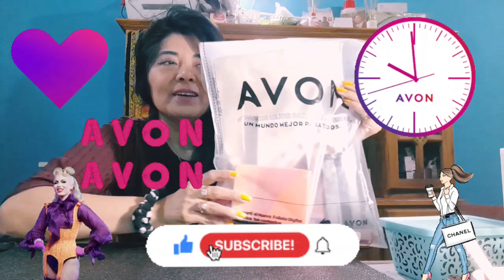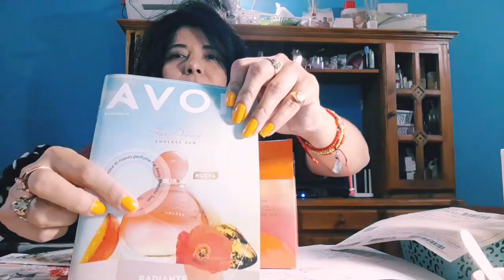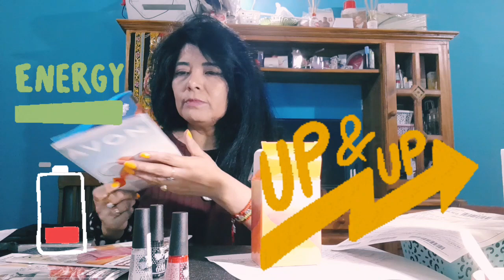unboxing avon campaña10 faraway endless sun 🍊🟠🌞 disneymakeup reseña pitada humor orange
Grupo creado por La Patroncita Super.

Chicas este grupo se creó solo para compartir pdf de catálogos, solucionar dudas, reseñas, información, y todo exclusivamente de las líneas de catálogo de belleza y cosmética así como de indumentaria de catálogo del país 🇦🇷y del 🌎
❌️No se permiten enlaces de otros grupos
❌️No se permiten faltas de respeto
❌️No se permiten discusiones
🔴Se bloqueará y eliminará SIN PREVIO AVISO a quien publique cadenas y/o enlaces dudosos de cualquier tipo ( Premios, regalos, etc )

Cualquier denuncia, queja etc me consultan a mi y lo resolvemos

✅️ Mi instagram de respaldo es @cecicard80

Si querés unirte mi ✅️ Grupo de WhatsApp DE TODOS LOS CATALOGOS te dejo el link de invitación

Si queres unirte a mi ✅️Grupo de WhatsApp DE SOLO VIOLETTA💜💜💜  te dejo el link de invitación

Si queres unirte a mi ✅️ Grupo de WhatsApp DE SOLO GIGOT ❤️✨️te dejo el link de invitación

Si queres unirte a mi ✅️ Grupo de SOLO Amodil 🧡✨️te dejo el link de invitación

Si queres unirte a mi ✅️ Grupo de SOLO Juana Bonita 💛✨️te dejo el link de invitación

Si querés unirte a mi ✅️ Grupo de Solo Avon
💙✨️te dejo el link de invitación

Si querés unirte a mi ✅️ Grupo de SOLO Millanel 👑💝✨️te dejo el link de invitación

Que tengas bello 🌟día 🌞 💕 y bendiciones 🙏🏼💕🌞🌟👑💝💋